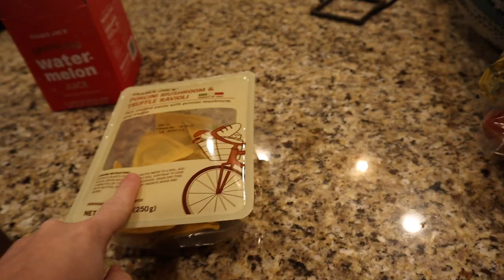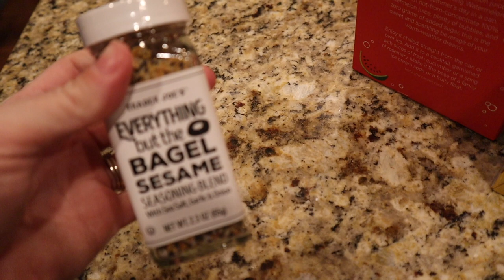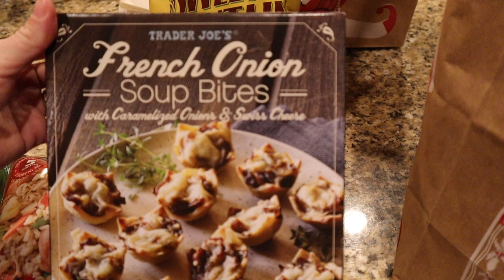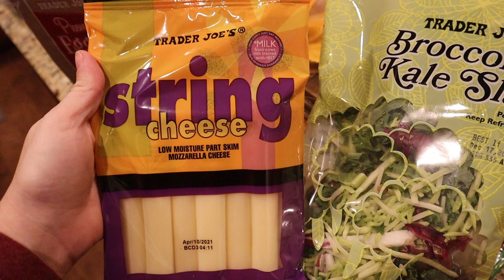VLOGMAS DAY 11 * trader joes haul & the cutest gift from my sister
Hi! It's Vlogmas Day 11 and I  take you along for lunch with one sister, a Trader Joes haul, a peek at a gift from my other sister & a lot of cat cuddles. Thank you for letting me know how much you guys have been enjoying my Vlogmas videos!

MY FIRST LAYOVER SINCE MARCH:
*join me food shopping and see how I  cook on a private jet
*take an aerial tour of Saint Louis & Cabelas
*witness a catering email exchange between me and the FBO while I  look for private jet caterers
*experience hotel life after almost 7 months
*remember how exciting Flight Attendant layovers are, even when they're short
*come home to a delicious home cooked meal

Yes, you read that right. I  have been a Flight Attendant for 7 years and for the first time in my Flight Attendant life I  forgot my passport when I  was flying an international trip. I  show you all of the good, the bad and the ugly in this video. A Flight Attendant job can be stressful and full of chaos. Luckily I  am more organized than I  was on this day when we took the private jet to Panama.

(All about the job of a Corporate Flight Attendant, Flight Attendant salary and day rates for contract Corporate Flight Attendants. Are you supposed to tip Private Flight Attendants?)

(I  chat with you about transitioning from Commercial Flight Attendant life to Corporate Flight Attendant life. I  also fill you in on the American Airlines Flight Attendant furloughs, share some tips on improving your chances of becoming a Corporate Flight Attendant in the future. If you are brand new to Flight Attendant life, I  let you know how you can get started in the aviation industry. I  also cover Corporate Flight Attendant Training, job placement for Corporate Flight Attendants, CFA networking, how to tactfully slide into a Corporate Flight Attendants DM's, what makes a great Corporate Flight Attendant candidate and SO much more.)

(I walk you through all of the costs associated with being a Private Flight Attendant. A lot of viewers were surprised about all of the things Corporate Flight Attendants have to pay for when they are on a layover, or working on a private jet. Plus there is the cost of Corporate Flight Attendant (Corporate Cabin Attendant)  training which is VERY expensive. I  also answer frequently asked questions about Flight Attendant life and working on a private jet.

* Do Flight Attendants pay for their hotel on layovers?
* Who pays for catering on a private jet?
* Does a Private Flight Attendant have to pay for their meals on a layover?
* Does a Corporate Flight Attendant have to pay to decorate the private jet?
* Do you use your own card as a Private Flight Attendant?
* Do you need to have good credit to be a Corporate Flight Attendant?
* Does a Corporate Flight Attendant pay for Flight Attendant training?)